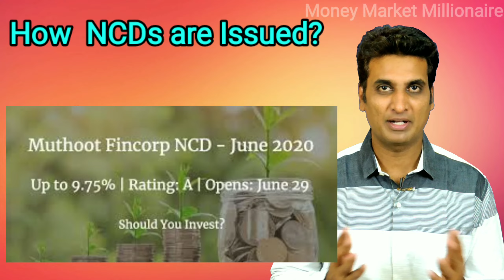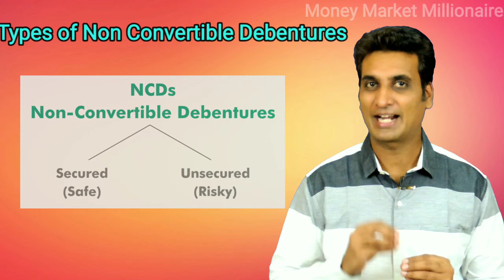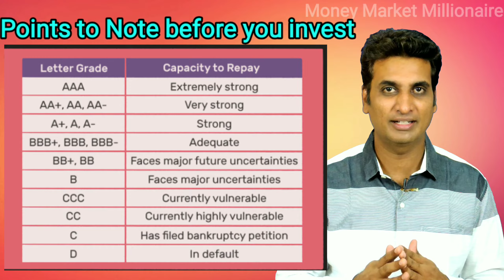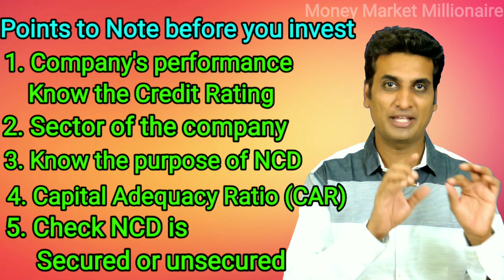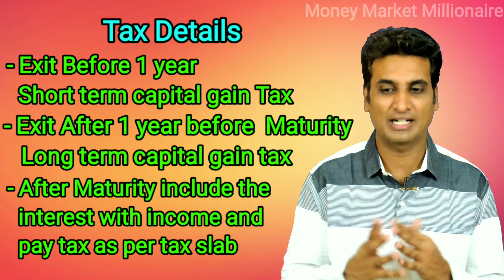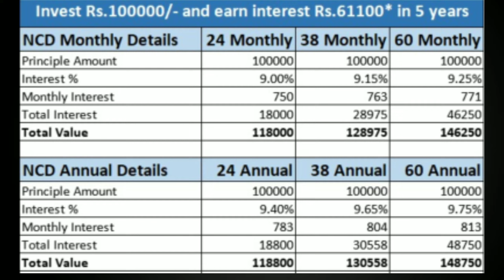50. NCD - Non Convertible Debentures கடன் பத்திரத்தில் முதலீடு செய்யலாமா? | MMM | Tamil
NCD - Non Convertible Debentures கடன் பத்திரத்தில் முதலீடு செய்யலாமா?

1. Zerodha- India's largest broking service. No charges for Equity Delivery Trading

2. OPEN FREE DEMAT ACCOUNT FROM ANGEL BROKING

2. Alice blue broking Services

3.Invest in Mutual fund in 5 minutes by downloading the following link